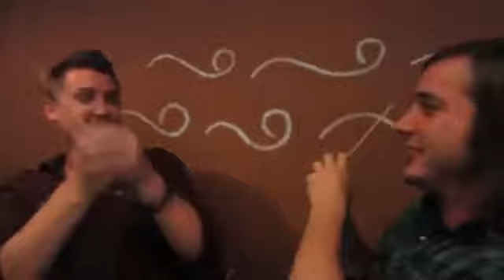DO IT FOR MONEY! (OCT 07 11 DAY 345)